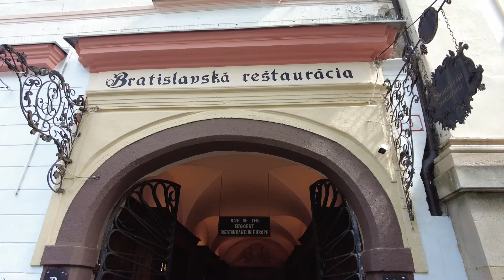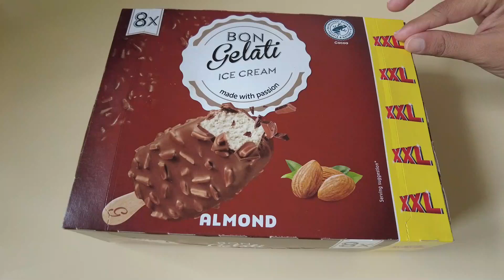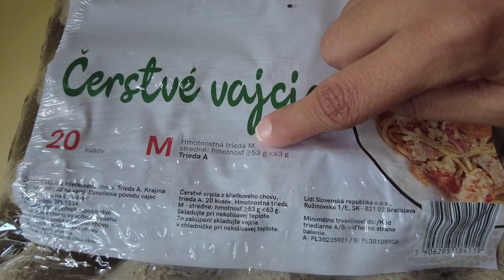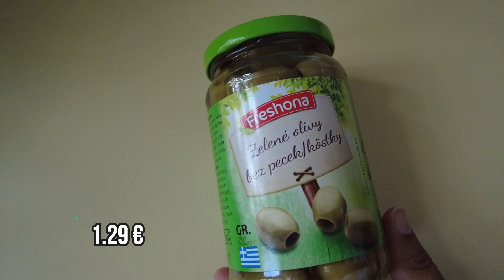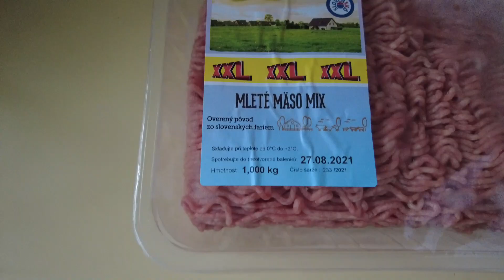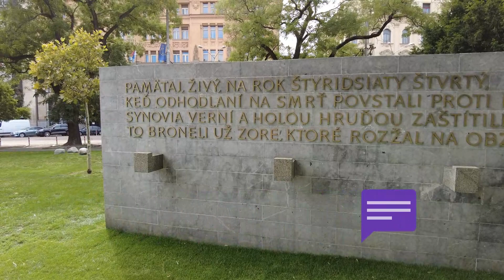CUSTO DE VIDA NA ESLOVÁQUIA - Quanto gastamos em um dia com supermercado e restaurante?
Vamos falar sobre o custo de vida na Eslováquia? No vídeo de hoje mostro o quanto gastamos em um dia com supermercado e restaurante. Você acha que vai ser caro ou barato? Muitos brasileiros pensam que a Europa é super cara, o turismo na Eslováquia se comparado com outros países europeus é super barato. Acredita que você pode comprar uma cerveja por menos de 2 euros?

Esse vídeo é uma colaboração com a Talita Ramos que vive na Holanda, se você tiver interessado em saber mais sobre o custo de vida na Holanda é só se inscrever no canal da Talita

Ahoj! Ako sa máš? Ja som Tatiana , Brazílčanka žijúca v Bratislave. Olá! tudo bem? Chamo-me Tatiana e sou uma brasileira vivendo em Bratislava – Eslováquia.